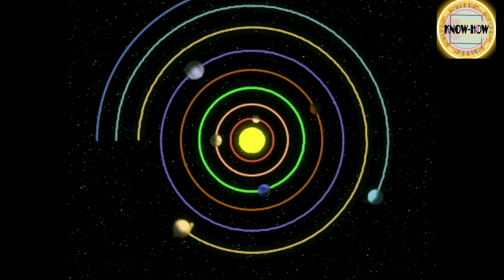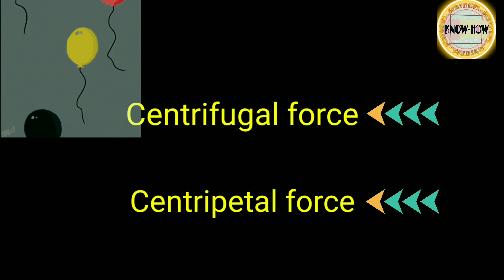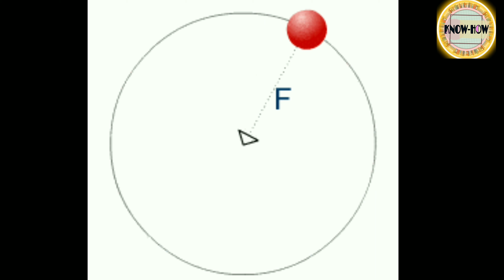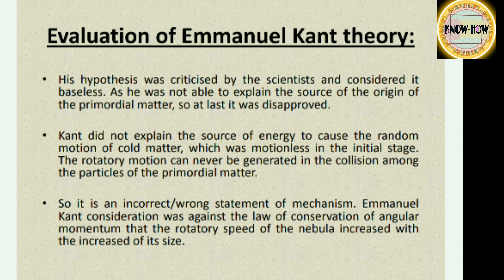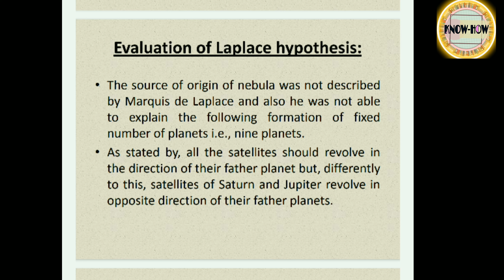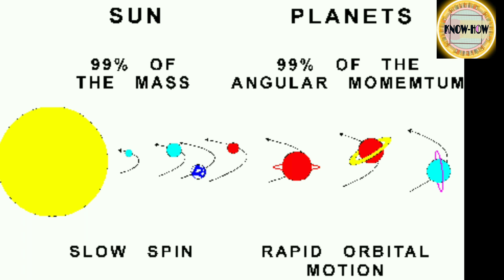Astronomy|पृथ्वी ग्रह का निर्माण|Origin of Earth 🌎|Kant|Laplace|Nebular hypothesis|SSC CGL|Know-How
crash course Astronomy
Introduction to Astronomy
Journey Through The Universe
All about Astronomy. What is astronomy ? What is astrophysics ? What is Cosmology ? What is astrology ?
The Milky Way Galaxy| Planets
Space, stars, celestial bodies
space facts
universe facts
solar system facts
(खगोल विज्ञान)
Geography l Universe and Origin of Earth

Solar System | Previous Year MCQ
Solar System Explained in Hindi - Geography for UPSC/SSC/CDS/LDC/State PCS